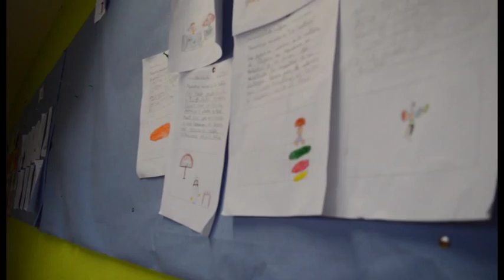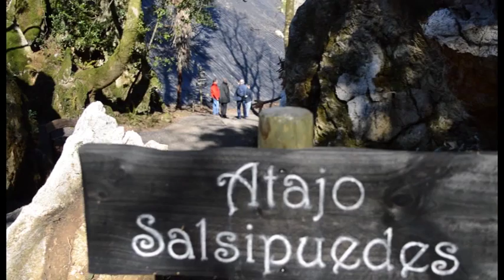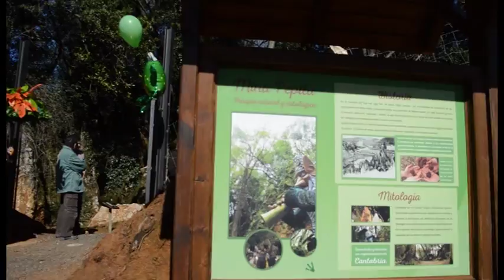Apertura Parque Mitológico Mina Pepita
El pasado viernes 6 de marzo fue un día de novedades y sorpresas en nuestro municipio. A pesar de que muchos ya conocian la existencia de esta antigua explotación minera, algunos de los más pequeños tuvieron la ocasión de conocer de primera mano el nuevo Parque Mitológico y de la naturaleza de Solares (Medio Cudeyo), la Mina Pepita. Los niños y niñas del CEIP Marqués de Valdecilla y del CRA Peña Cabarga junto con la alcaldesa del Ayuntamiento de Medio Cudeyo, María Antonia Cortabitarte, el teniente alcalde y concejal de Obras, Rodolfo Canal, la concejala de Cultura y Turismo Lara Sastre y el Director General de Turismo del Gobierno de Cantabria, Santiago Recio, asistieron a la apertura oficial de este nuevo parque. Varios medios de comunicación fueron testigos de las actividades que en la Mina Pepita se llevaron a cabo durante gran parte de la mañana: realización de caretas, plantación de tejos, visita guiada por la mina y cuentacuentos con efectos especiales para conocer los nuevos inquilinos mitológicos del parque. A la salida se les entregó a todos los niñ@s una bolsa con globos, caramelos y un librillo de actividades para el disfrute de los más pequeños.